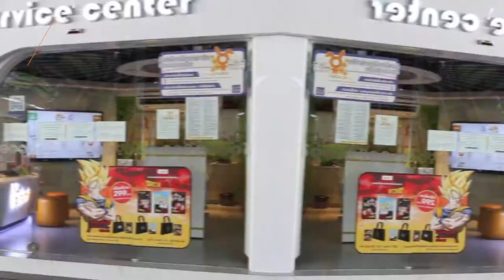สวัสดี BTS: ศูนย์บริการแรบบิท